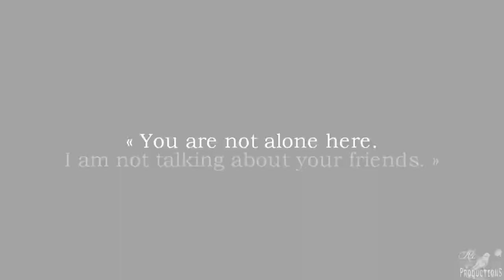Mary & Bash // Marry me, Mary.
Yes, I'm watching Reign and SHIP MASH.
I love Bash, your eeeeeyesssss.
Mary is perfect..
Francis, is good, is beautiful but alone..Not with Mary (I'm sorry for the Frary's Fan :p )
Well, I hope you like..If you want to ask me something, send me a PM.

►Song: Send me PM
►Telefilm: Reign
►Couple: Mary/Bash
►Coloring: ShatteredxDesires